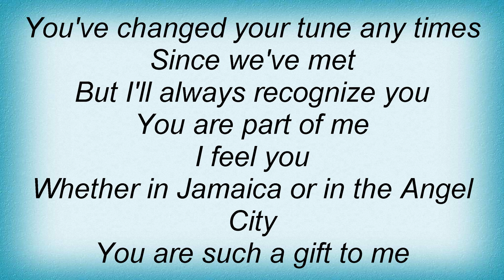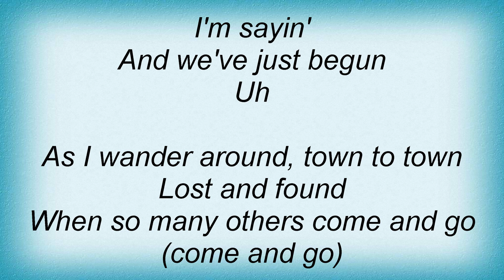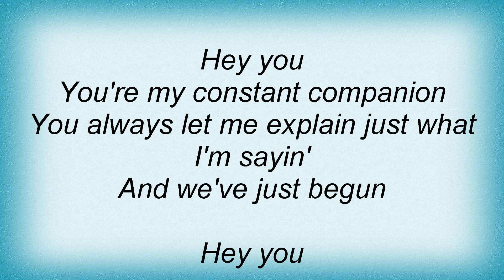311 - Hey You Lyrics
311 - Hey You Lyrics